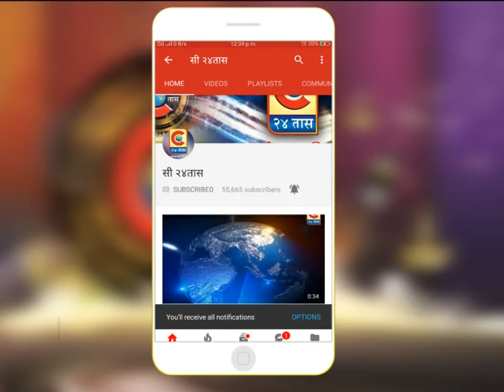पुणे -आखाड च्या मुहूर्तावर शेळ्या चोरणारे चोरटे गजाआड पोलिसांवर शेळ्या हाकण्याची वेळ